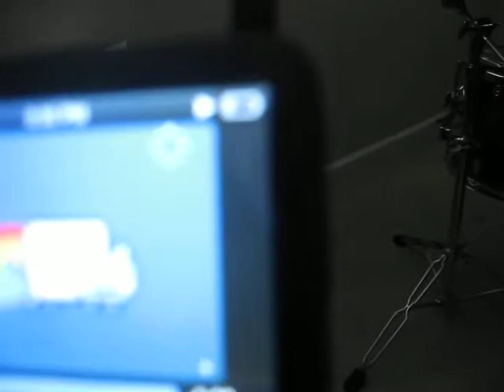Tweaked out iPod Classic?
My beloved 120GB ipod classic tweaked out! I downloaded the Nyan Cat Omega Extended edition video, which is originally about 3 hours and 40 minutes, and skipped ahead, which put it in this weird infinite fast foward glitch thing.

Btw, it slowed to about 2 second increases per second at t 506 hours, instead of about a full hour fast forawrd per second. The frame rate was still screwy and the music still played, but the fast forwarding slowed way down. When it goes past the original length and you try skipping forward more, it just restarts the video at the original end time and fast forwards again. Its really, really weird. this has NEVER happened to me before. Weird, huh?

A funny bit of info: This happened to me a few days ago, same video, when I fast forwarded it. It got to about 8 hours and the ipod crashed from low battery. I thought it tweaked out because of the battery being so low, but I guess the file is just too big or corrupted? I don't know for sure but it's some weird crap. A syncing issue maybe? Has anyone ever seen something like this or is my ipod just on drugs lol.

I've had a syncing problem before when I put a lot of music on a different ipod, about 200 songs at once, and about 3 whole albums got the volume screwed up. No matter how my volume was set or if there was a max volume set, the songs on that album immediately went full blast. You could change the volume control but they stayed at max volume wherever the bar was set.

Maybe I just have bad luck with ipods? XD